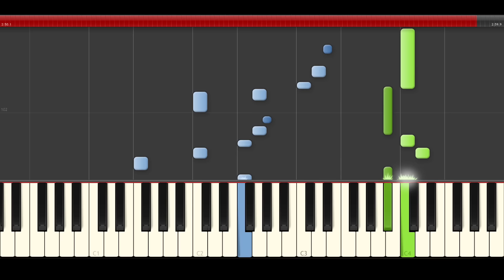One Direction Drag Me Down Piano Tutorial karaoke Midi Cover Sheet Easy